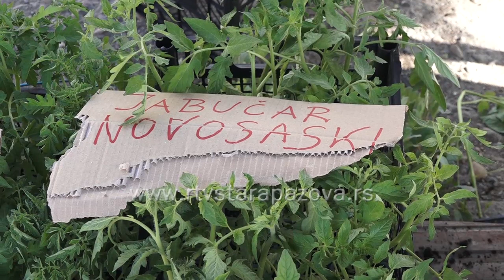Bogata ponuda rasada na Staropazovačkoj pijaci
Lepo vreme i ovog četvrtka izmamilo je ljude na ulice Stare Pazove. Najposećenija je zelena pijaca koja izobiljem voća, povrća i cveća privlači brojne kupce. Ekipa RTV STP proveravala je da li ima u ponudi rasada i koja je cena istog.